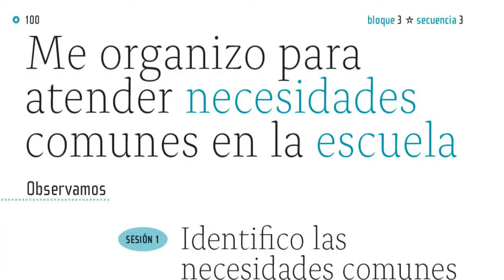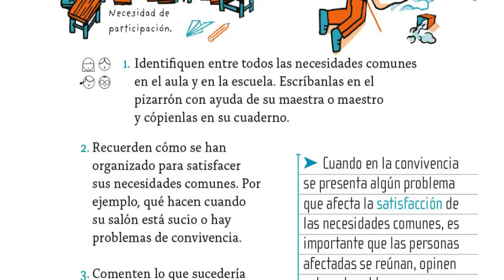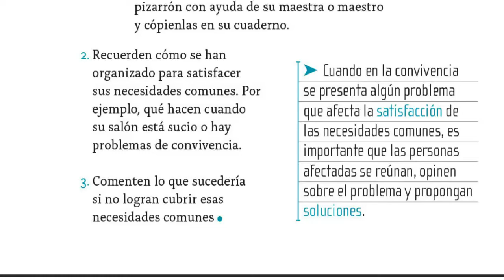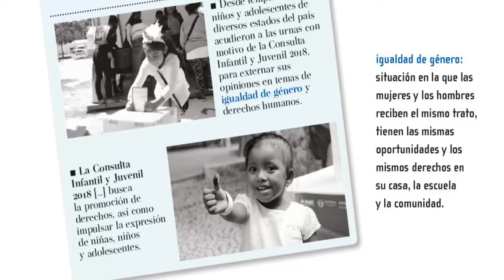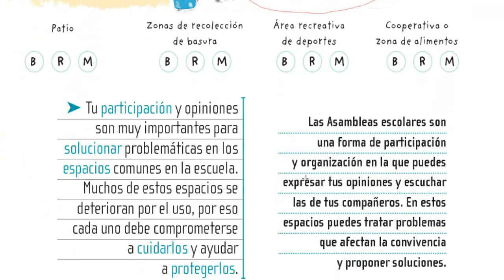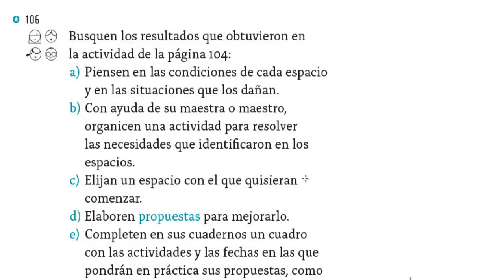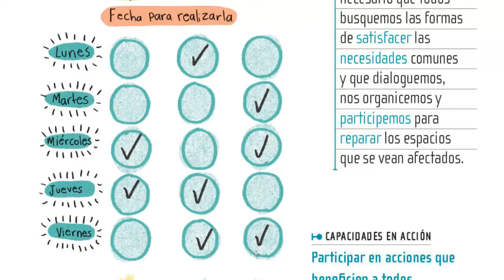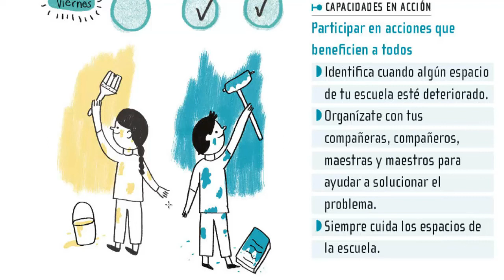ME ORGANIZO PARA ATENDER NECESIDADES COMUNES EN LA ESCUELA. FORMACIÓN CÍVICA Y ÉTICA.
CLASES EN LÍNEA DE LA MATERIA DE FORMACIÓN CÍVICA Y ÉTICA PARA PRIMER GRADO DE PRIMARIA. CONTESTA TUS LIBROS DE TEXTO DE LA SEP. APRENDE A ORGANIZARTE JUNTO A TU FAMILIA, RECONOCE TUS ESPACIOS Y LAS NECESIDADES QUE TIENEN, PLANEEN ACTIVIDADES QUE DEN SOLUCIÓN A ESTAS NECESIDADES.